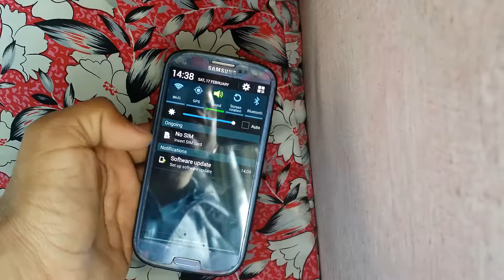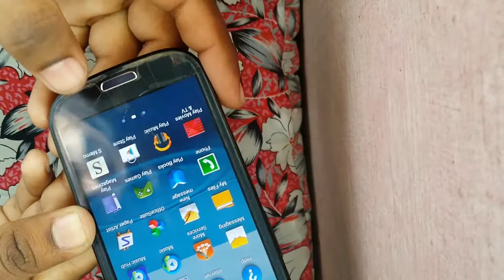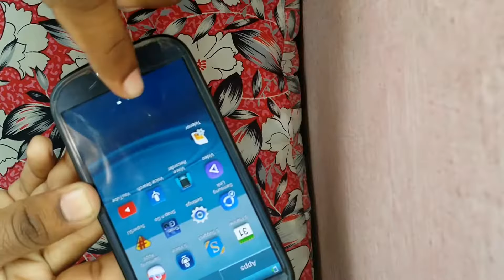how to change the sim and card jacketstrip of S3| sim card jacketstrip kasa badla urdu | Hindi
Title:-how to change the sim and card jacketstrip of S3| sim card jacketstrip kasa badla  urdu | Hindi| sim